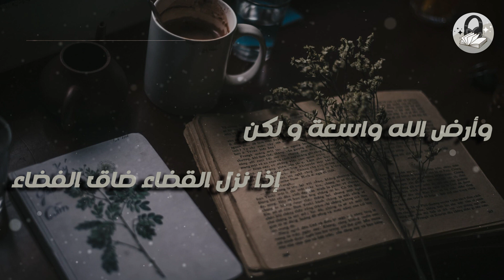نعيب الزمان و العيب فينا ... شعر و اقتباسات عربية بليغة تعبر عن حالنا المعاصر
ابيات مشهورة للامام الشافعي